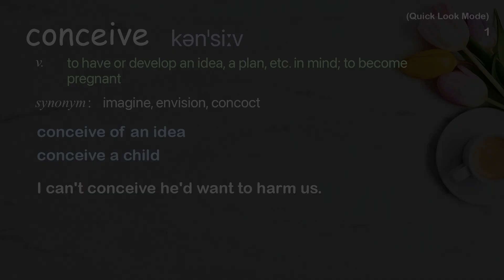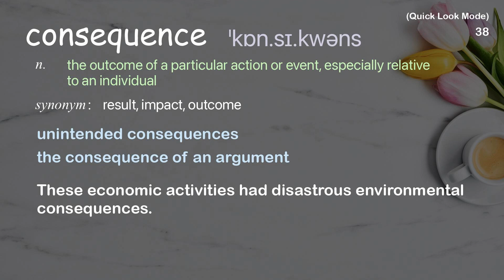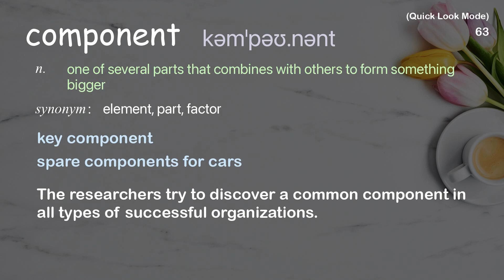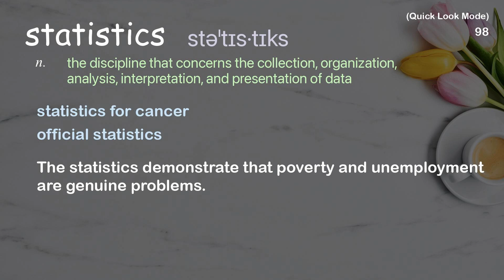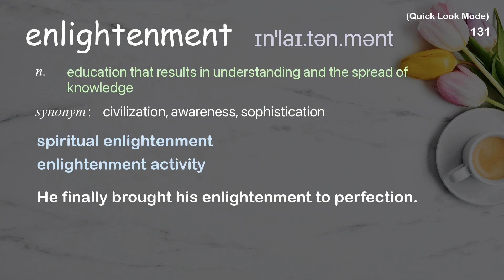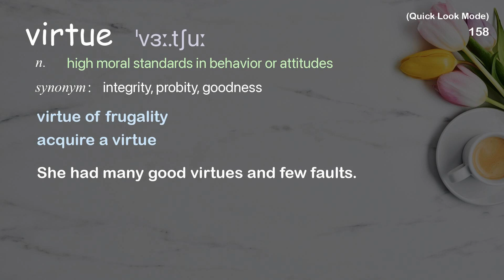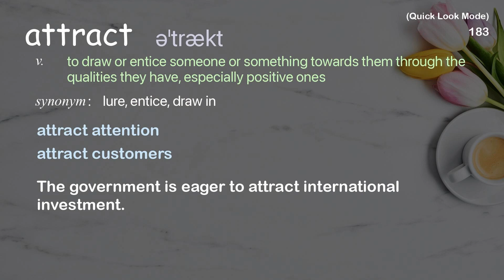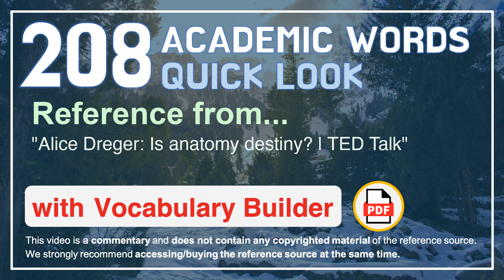208 Academic Words Quick Look Ref from "Alice Dreger: Is anatomy destiny? | TED Talk"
■PLEASE NOTE

■Reference Source
Alice Dreger: Is anatomy destiny? | TED Talk